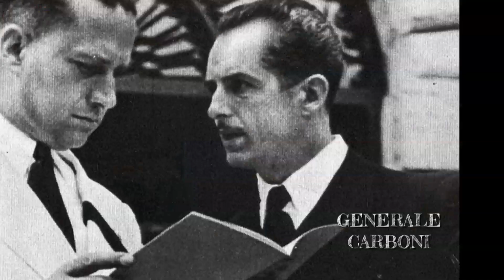Ferdinando SIGNORELLI Badoglio e la dichiarazione ufficiale dell'Armistizio # 13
Official Blog WWII Collection Italia